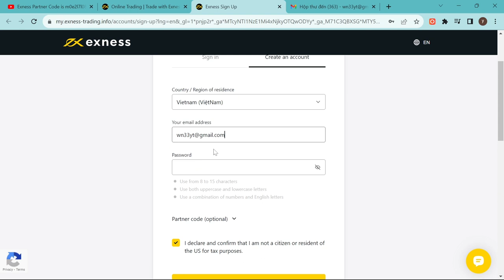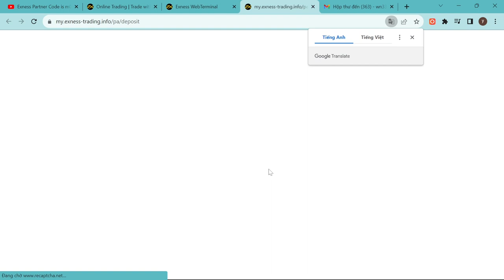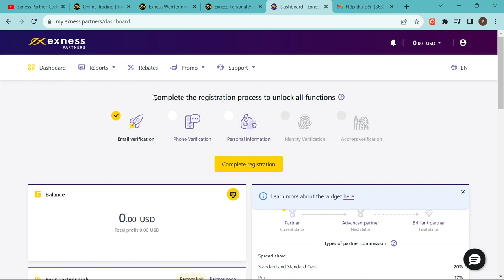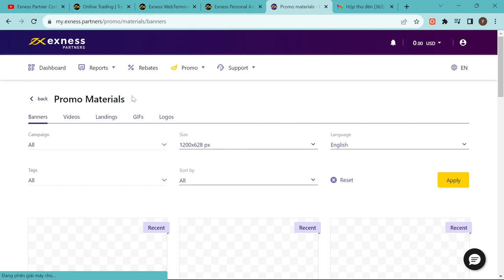Step-by-Step Guide: Registering for the Exness Affiliate Program | Forex Trading Affiliate Programs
👉 Exness Partner Code is m0e2l7l08k

exness affiliate program,how to sign up with the exness affiliate program,how to start earning with the exness affiliate program,exness affiliate program south africa